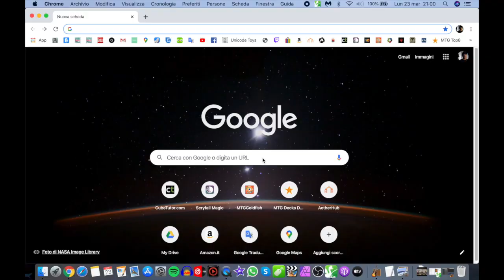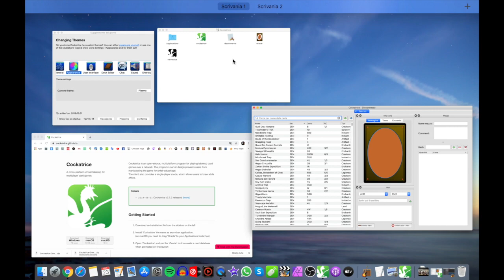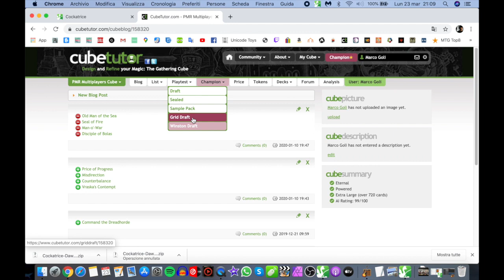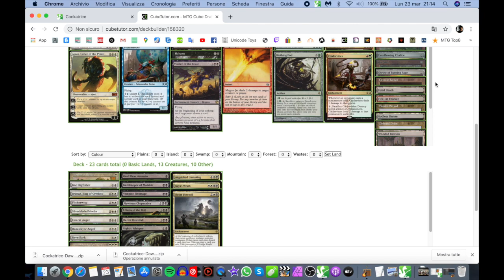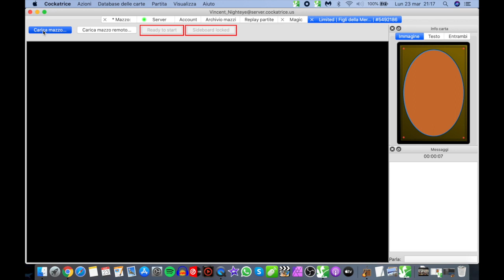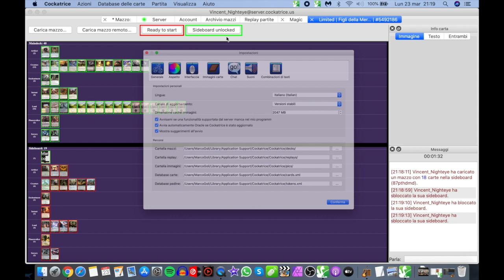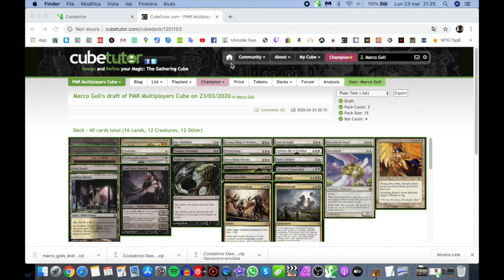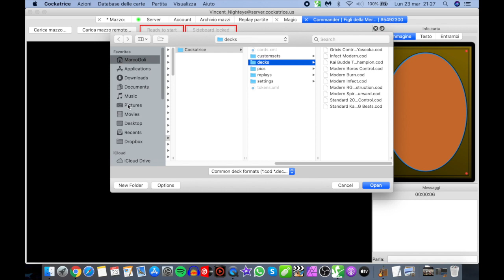MTG Cubo sempre e Free?!? Ecco come fare [Tutorial Cockatrice MTG Ita]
Se siete degli appassionatissimi giocatori di Cubo come noi e vi manca tremendamente riunirvi intorno ad un tavolo per giocarci, sappiate che giocare a Cubo on line con gli amici, SEMPRE E COMPLETAMENTE GRATIS, oggi è possibile.

Qui di seguito vi lascio tutti i link di ciò che vi occorre:

COCKATRICE [per giocare con le carte di TUTTO Magic]

MTG Top8 [se volete giocare con qualsiasi altro mazzo di Magic]

Se vi serve qualsiasi tipo di delucidazione o se volete segnalarci altri godevolissimi siti o programmi con i quali possiamo dare da mangiare alla nostra scimmia di Magic, non esitate a scrivere nei commenti!!!

Songs are:
"Take a Look Around" performed by Limp Bizkit
"Feel Good Drag"